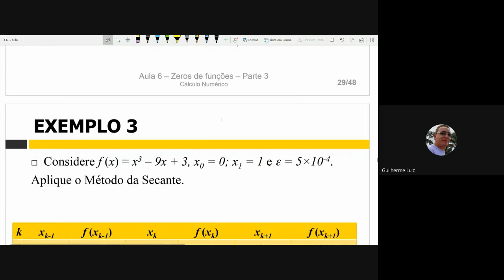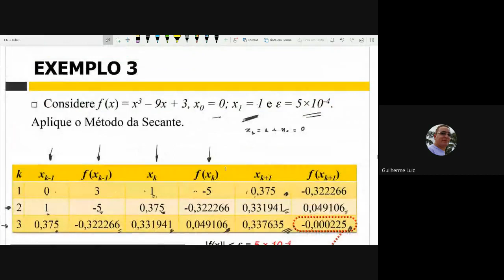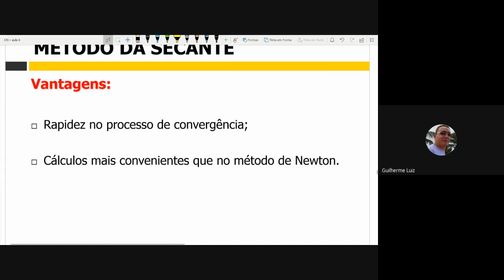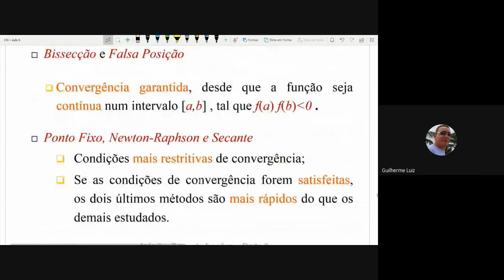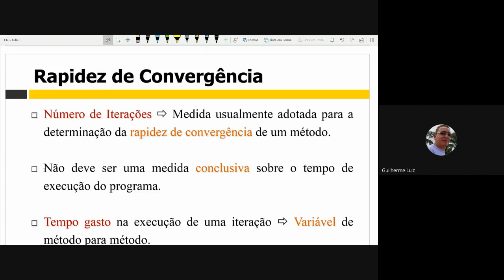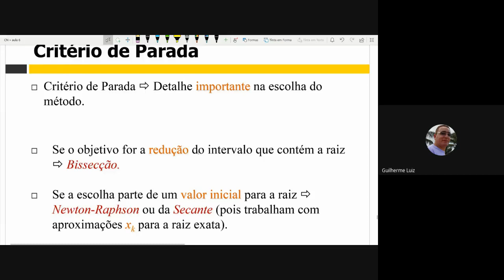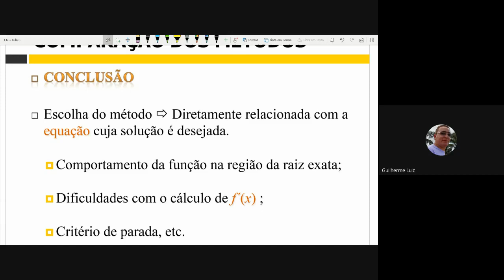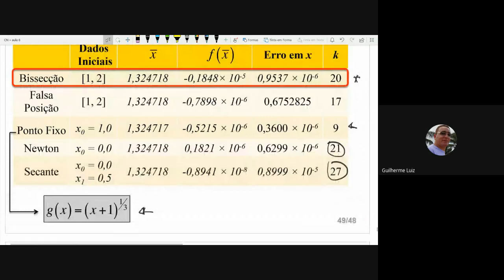Aula 11 de Cálculo Numérico (CONTINUAÇÃO)